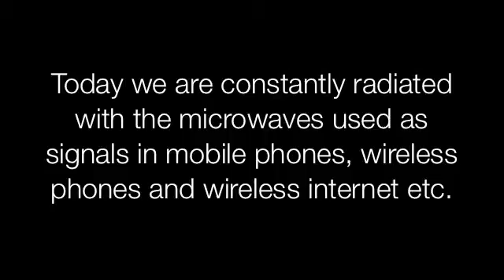WAKE UP CALL 2 from electrosmog expert Olle Johansson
Professor Olle Johansson talks about electrosmog.